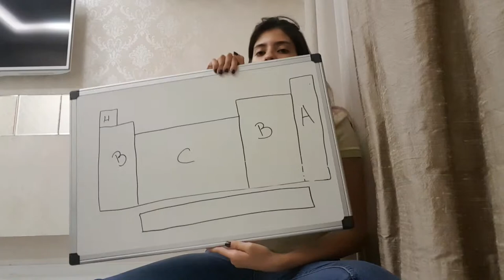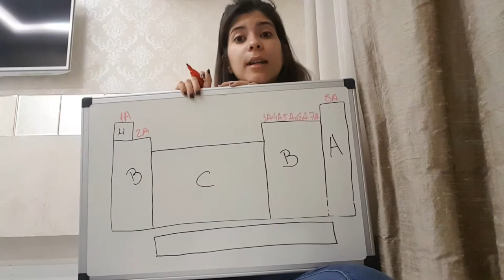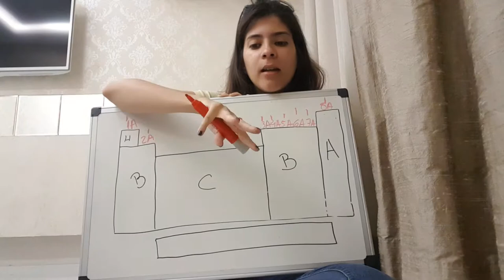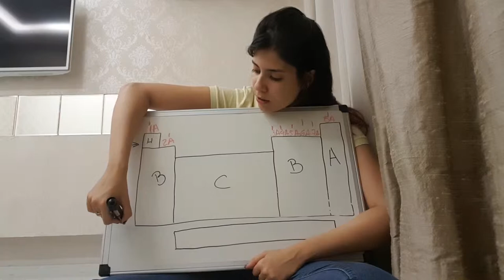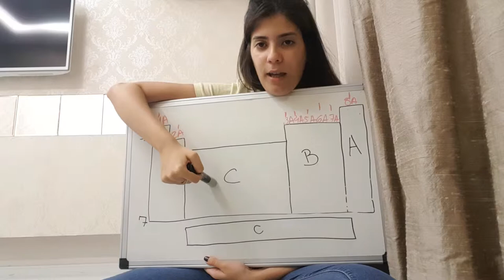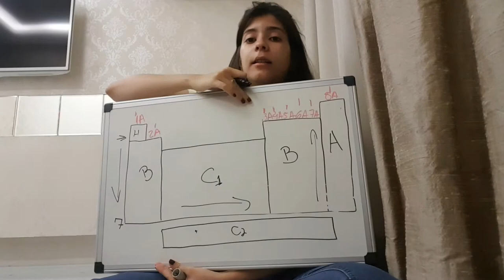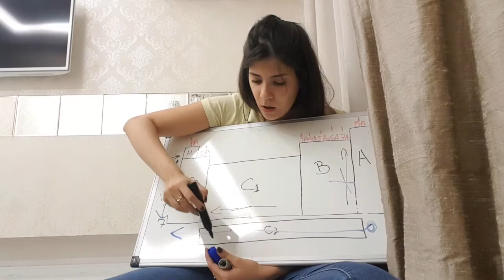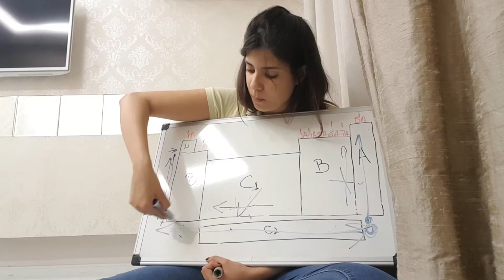Exercícios de fixação - tabela periódica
Exercícios curso tabela periódixa

Amanda Gomes

Alguns exercícios para revisar os assuntos passados